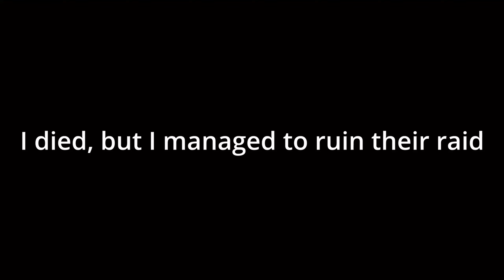Uh ho - Raids & PVP - A standard day of loot collection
All clips are from Rustafied EU Long in the last 30 days

The render on this clip isn't perfect, it's got some compression. My bad.

Arch FX - Free (Hardstyle) (HQ) ( no copyright ) [ MFY ]